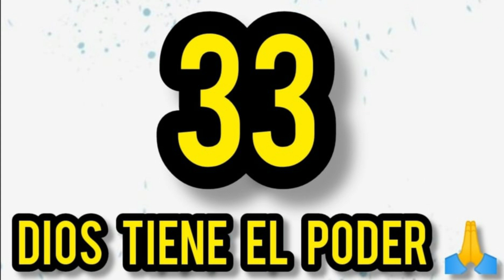Los 3 Números Qué Cambiarán Tú Vida Hoy Sábado 16 De Noviembre 2024